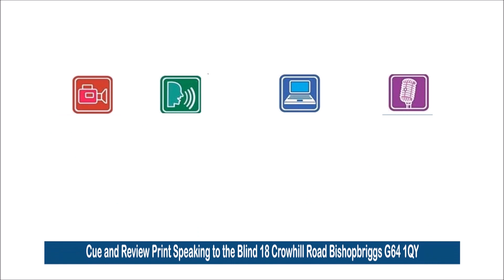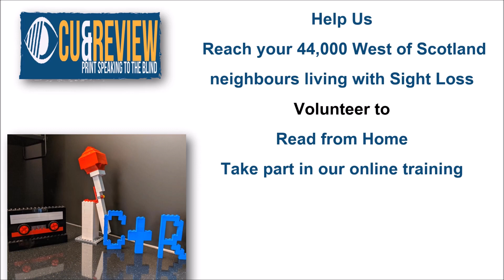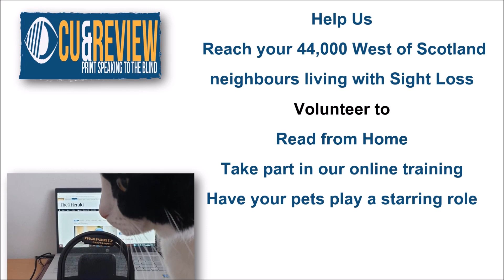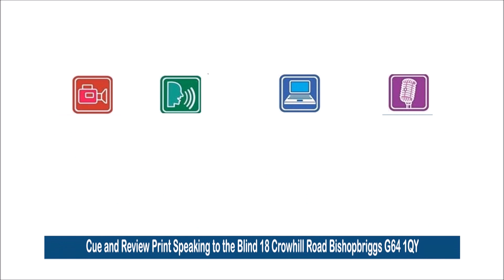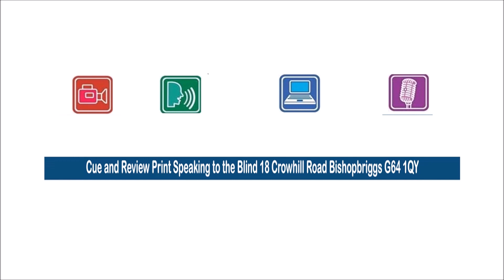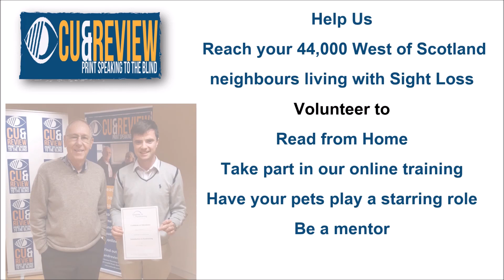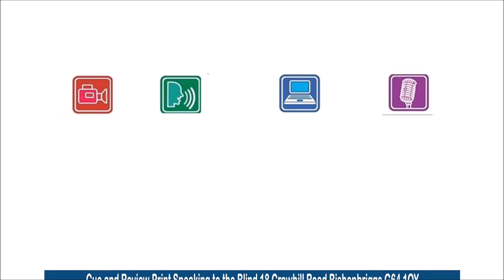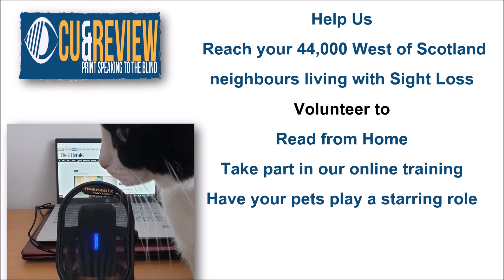Kirkintilloch Bishopbriggs Herald Talking Newspaper for the 25/01/2023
TWO HUNDRED NEW HOMES - This week's main story that those living with sightloss in East Dunbartonshire are missing out on if their sighted friends haven't told them about talking newspapers. Listen on our phone app, smart speaker, online or USB stick service all for FREE.
 [video with the first slide showing newspaper titles recorded by Cue and Review and encouraging people to share information about the service]